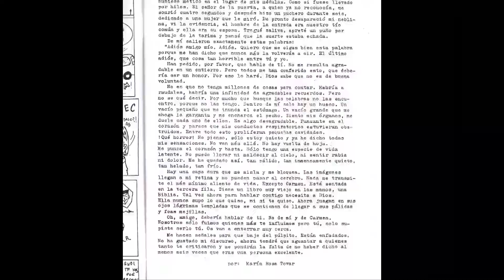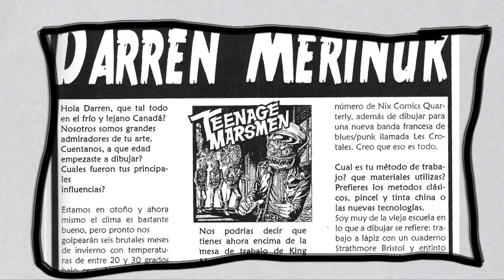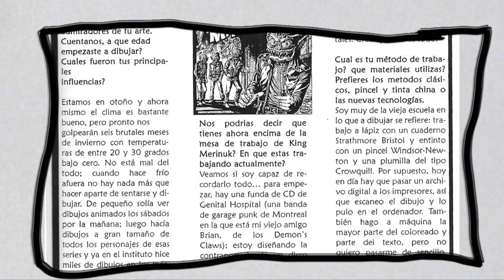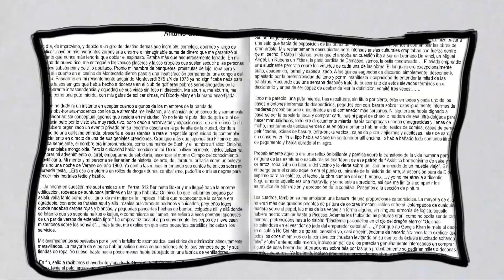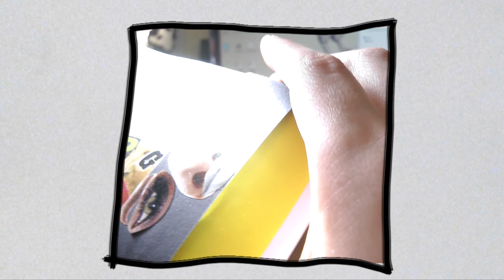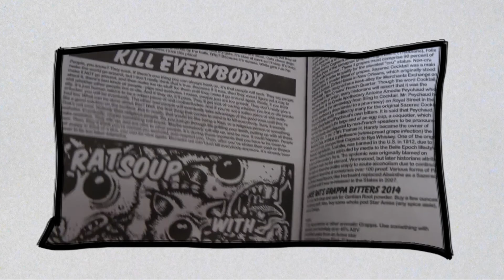Psyclops Graphix Studio [Fan de Fanzines]